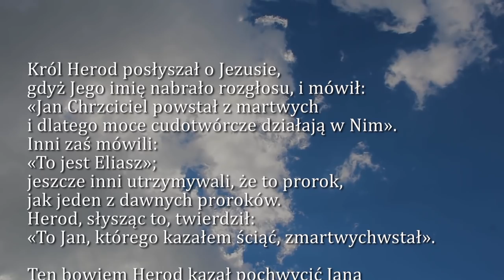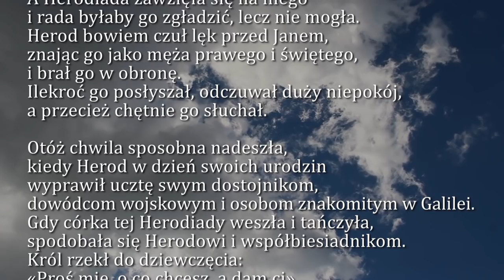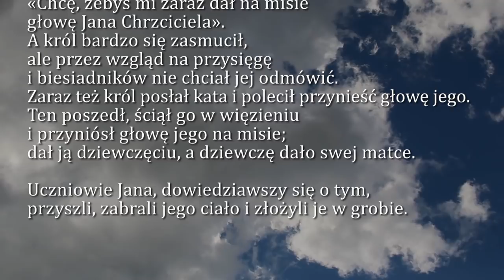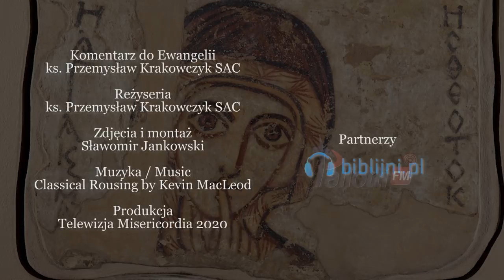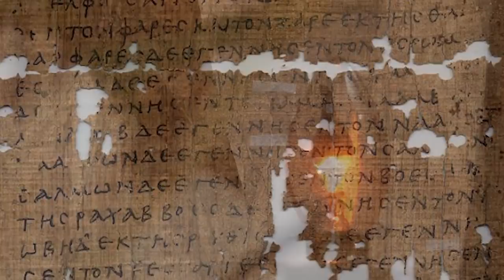Dobra Nowina na dziś | 7 lutego - Piątek, IV tyg. zwykłego